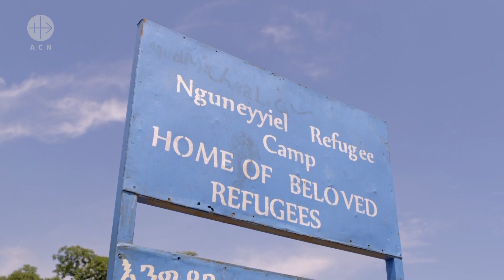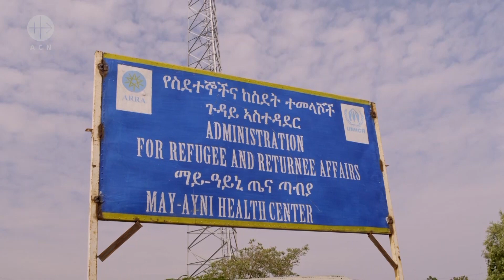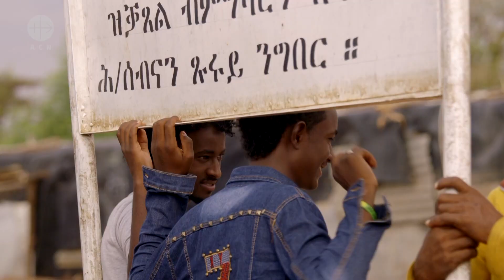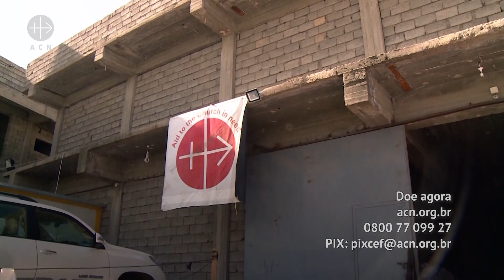Etiópia - A Esperança Vive - Parte I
A ACNUR calcula que há mais de 720 mil refugiados atualmente na Etiópia vindos do Sudão do Sul, Somália e Eritreia.

Mais de 80 mil refugiados eritreus procuram proteção vivendo em 4 campos no noroeste de Tigray e mais 300 chegam a cada dia. Separados das famílias, enfrentando a falta de opções de assentamento ou reassentamento de longo prazo, nostalgia e uma incerteza sobre o futuro causa frustração, depressão e vício.

Incapazes de trabalhar na Etiópia, os jovens esperam anos até que chegue o dinheiro de parentes para tentar continuar sua viagem através do Sudão, Egito e Líbia para a Europa, muitas vezes arriscando suas vidas.

Idosos e enfermos frequentemente permanecem abandonados nos campos. No campo de Shimelba, quase 70% dos 8 mil refugiados vieram de tribos católicas.

O Padre Ghiday Alema, de Adigrat, visita todas as semanas, celebrando missa, catequizando, ouvindo as pessoas, brincando com as crianças - tentando dar esperança em uma situação em que a esperança parece quase perdida.

Assista à primeira parte do programa "Etiópia: A esperança vive do outro lado".